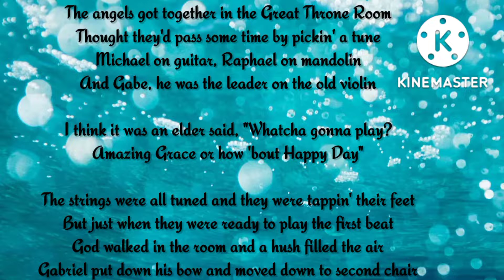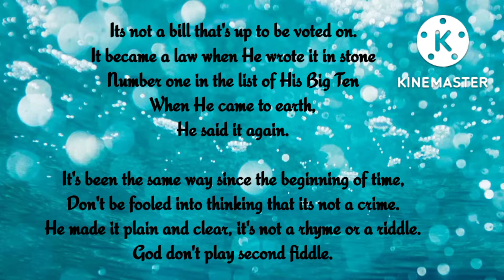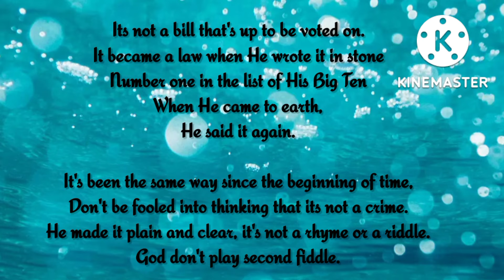Second Fiddle - David Phelps // Bass Cover 🎸🎧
Jesus said unto him, Thou shalt love the Lord thy God with all thy heart, and with all thy soul, and with all thy mind. This is the first and great commandment